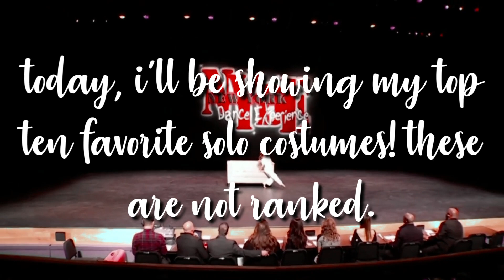top 10 solo costumes on dance moms!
hey everyone! it’s aldc dandelion. i’m a co-owner of eta dreams! i try to post here pretty often.
here i will post:
~rankings~
~audioswaps~
~collabs~
~and more!~